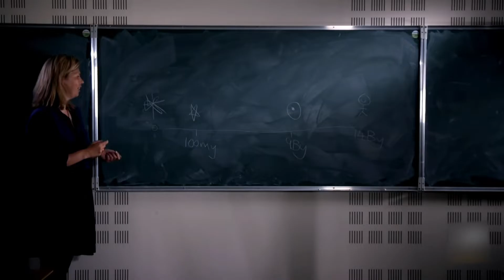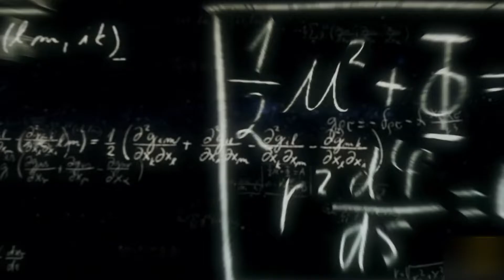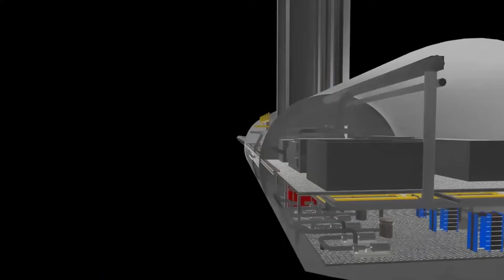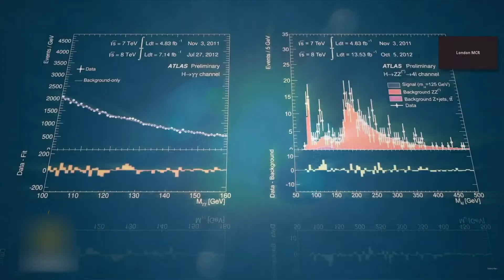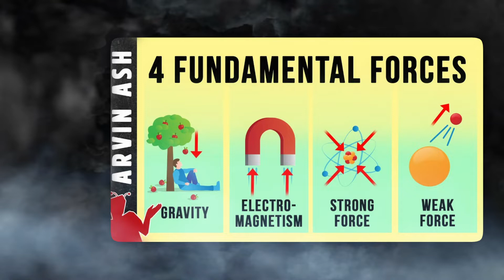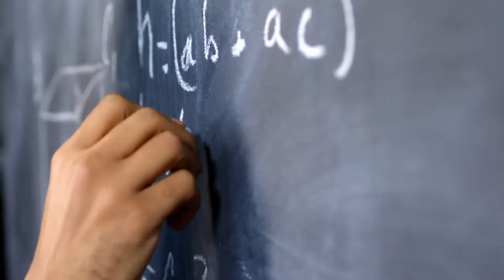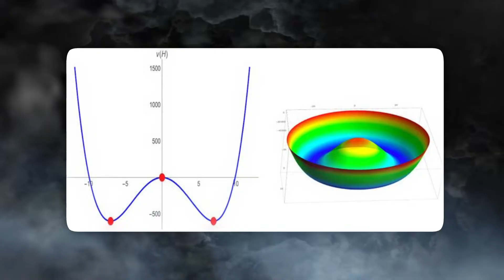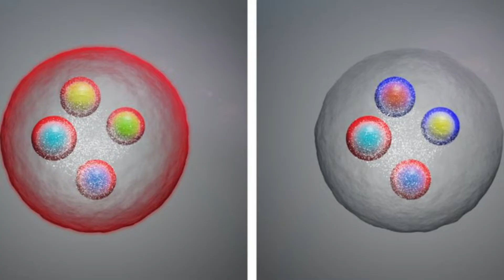Michio Kaku CERN Just Shut Down & Something Weird No One Can Explain Is Happening!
Prepare to have your head blown because the massive hadron collider has recently revealed yet another astounding finding that has scientists reeling with excitement but largely with terror. The LHC verified the existence of the Higgs boson, as it did in 2012. A particle that has been theorised for almost 50 years, revolutionising particle physics. The Large Hadron Collider, or LHC, is a massive atom smasher that has captivated the globe with its mind-boggling discoveries and pure awesomeness. The world before the massive hadron collider was one of uncertainty, with unsolved questions about hypotheses that lacked experimental validation.
It was a time when scientists could only conjecture about what lay beyond the bounds of their comprehension of the most fundamental components of our cosmos. The known principles of physics were insufficient, leaving us with a skewed image of the universe we called home. But with the construction of the LHC, everything changed; the cloud of uncertainty lifted, and a new era of discovery and understanding started. Nothing would ever be the same again. The LHC is the ultimate playground for physicists, allowing them to collide subatomic particles at hitherto inconceivable speeds and energies. All in the cause of furthering our comprehension of the universe, don't worry; they get the job done as well.